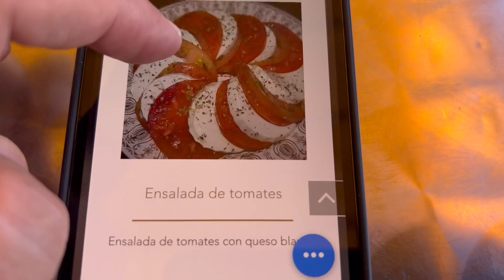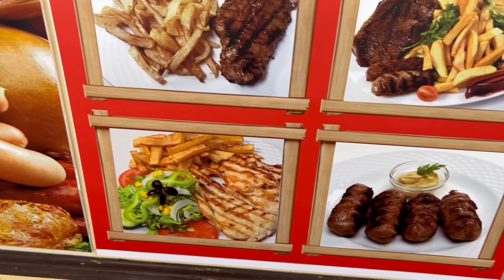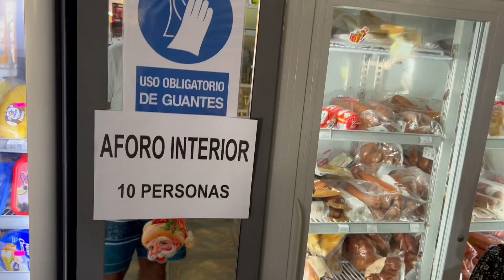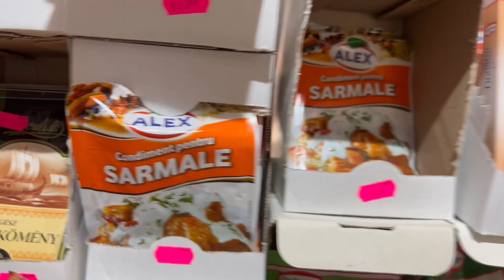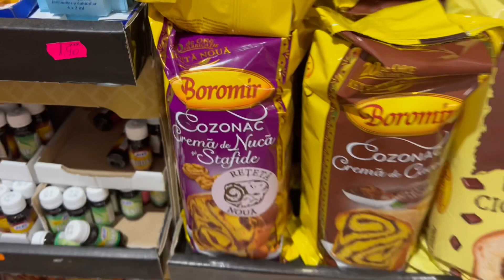Am mancat la restaurantul romanesc Transilvania din Tenerife!